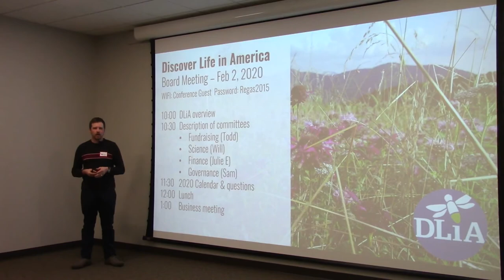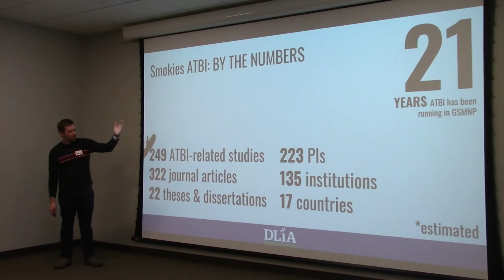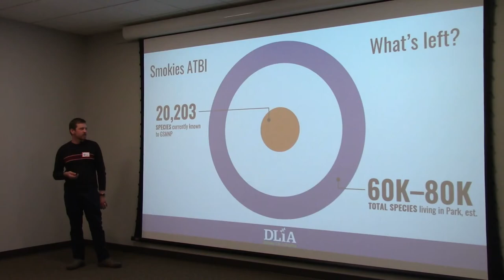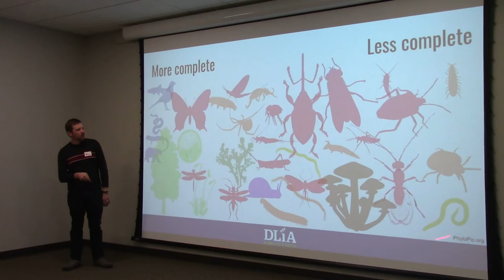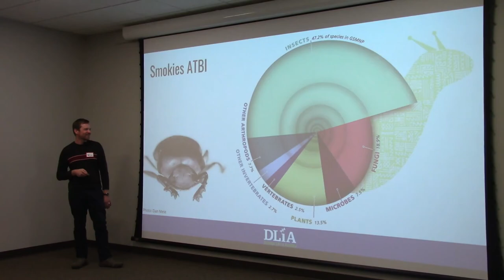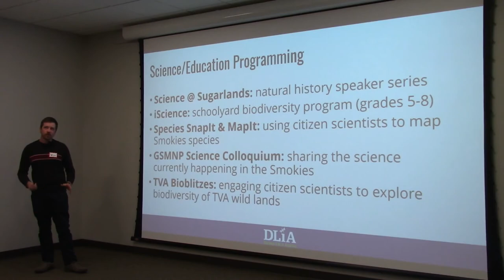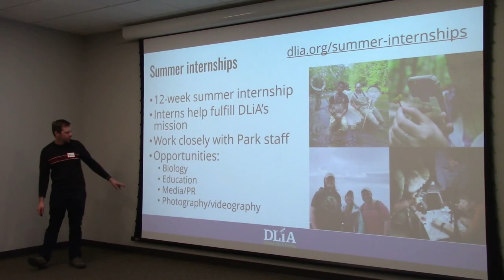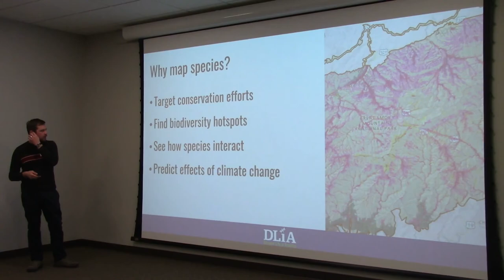Introduction to Science Committee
Dr. Will Kuhn, DLiA's Director of Science & Research, gives a brief overview of the science committee and its projects.

Part 3 of DLiA board member orientation.